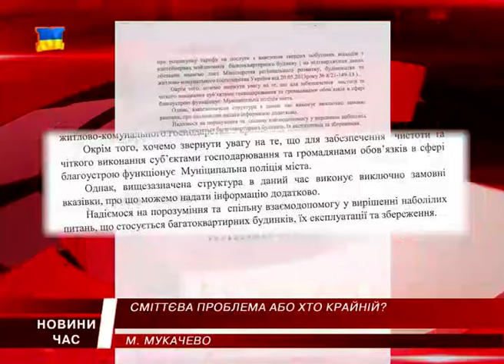Біля сміттєвих контейнерів у Мукачеві купи побутових відходів. Хто має прибрати сміття?